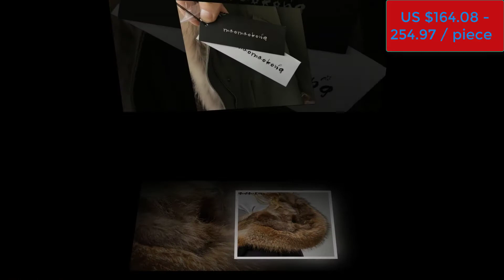Best womens winter fashion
Today i will review a womens winter Jacket or MAO MAO KONG fur coat parkas winter jacket coat women parka big real raccoon fur collar natural fox fur liner long outerwear. That is a gorgeous Jacket.

Brand Name:MAOMAOKONG
Gender:WomenOuterwear       Type:Real FurClothing Length:MediumSleeve          Length(cm):FullStyle:CasualClosure Type:Zipper      Thickness:Wool           LinerMaterial:Raccoon Dog Fur,FurCraft\    Technics:Natural
ColorStyle:Double-faced FurSleeve
Style:RegularModel Number:99990Pattern Type:Solid
 Hooded:Yes     Type:Slim     Decoration:FurCollar:Turn-down Collar